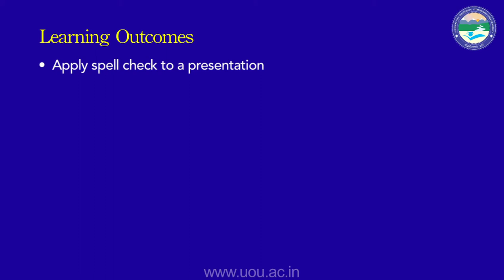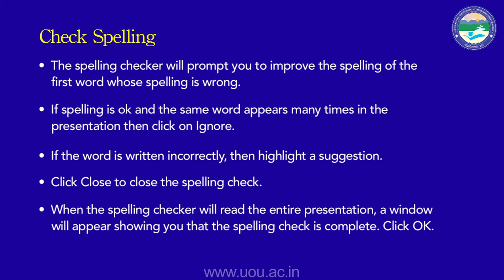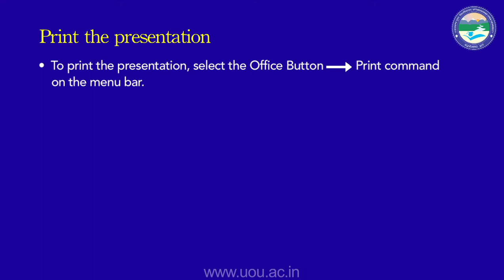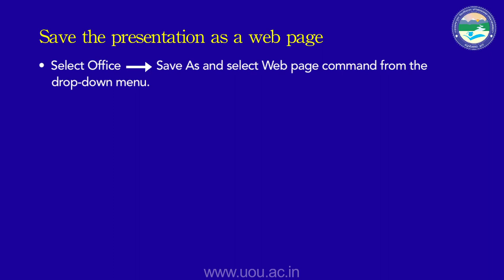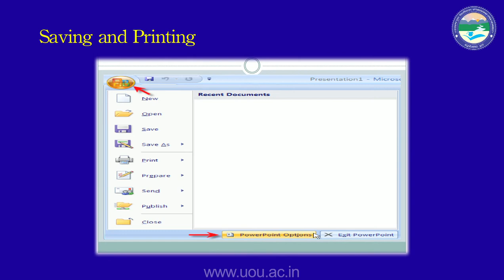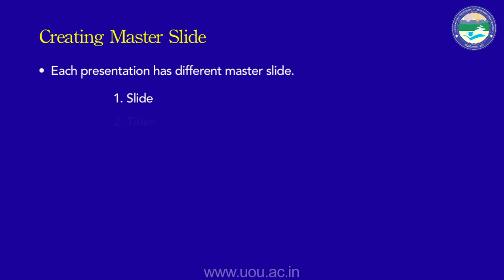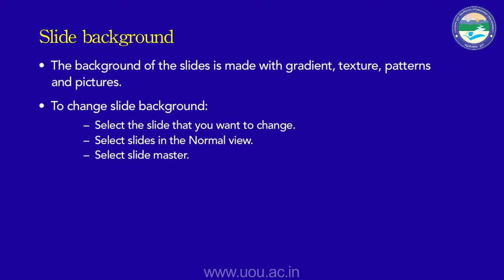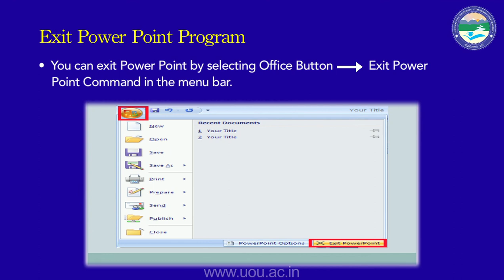Introduction to Powerpoint 2007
By : Balam Dafouti